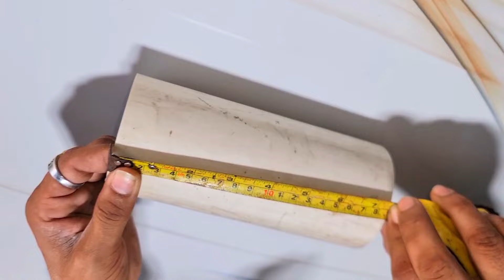Amazing Wall Decoration Light Lamp Diy Wall Decor Ideas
Hi guys in this video I will show you how to make
Amazing wall lights so watch this video in full.

decorative wall lamps, decorative living room lamps,
decoration lights for home, luxury lamps, antique wall
lamps, antique hanging lamps, pendant lamps, home
décor light, decorative lights for hall, hanging lights,
decoration lights, decoration lights for bedroom, luxury
lights, antique wall lights, designer wall lamps, table
lamps, wall lamp, smartway lighting, decorative lamps,
modern lights, modern pendant, hanging lamps, hanging
wall lamps
Wall Decoration Ideas, Wall Decorative Light, Spiral Wall
Light, how to make Wall hanging Lamp, light, home decor,
wall hanging. Decorative wall light Wall lamp, diy Wall
lamp, Wall Decorating ideas, diy lamp, how to make, how
to, PVC pipe project, Decorative wall lamps, Decoration
lights for home, unique wall lamps, antique wall lamps
Decoration lights, designer Wall Light, diy Wall hanging
ideas, easy wall hanging, diy room decor, Decoration